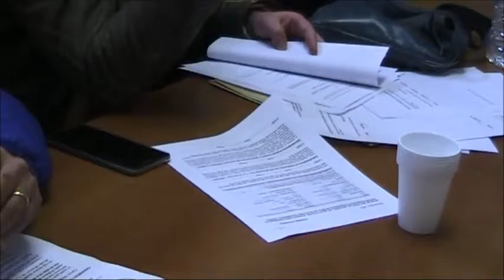Filmato Assemblea Nursind 06042016